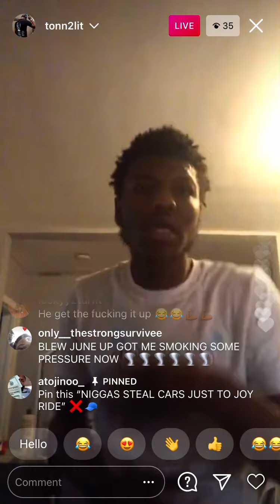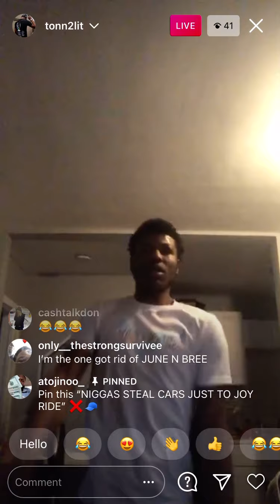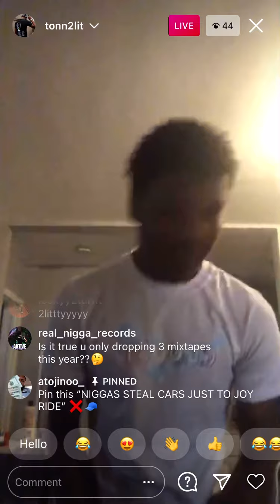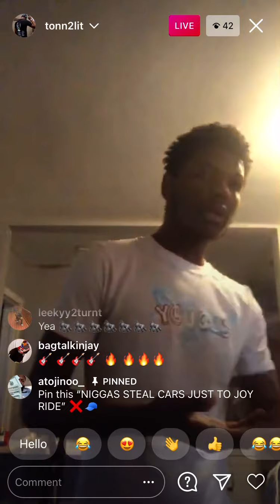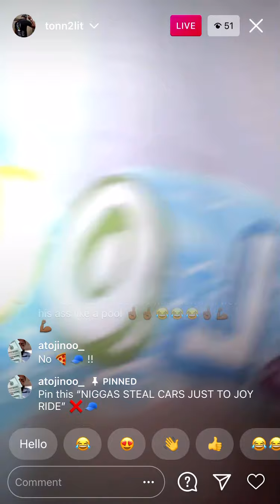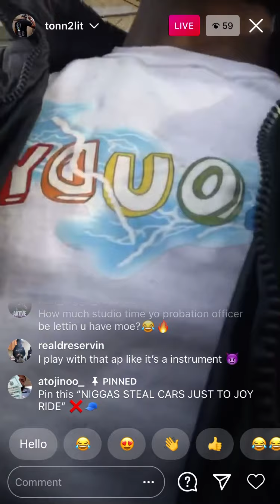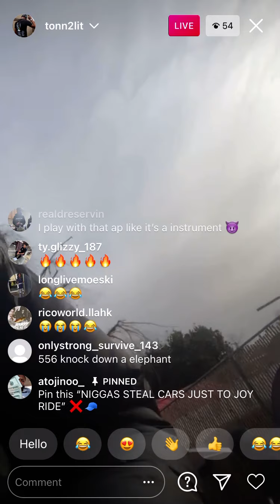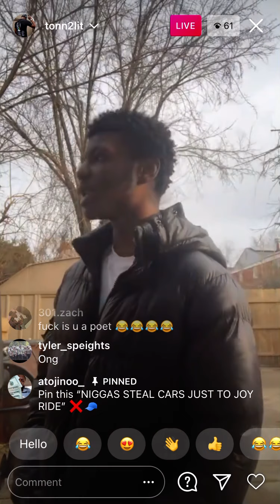“Ton 2 Litt plays unreleased on live gives Date on album release “‼️🌪